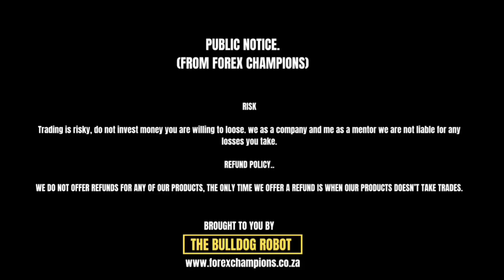What a week it was | I made R150 000 after losses in total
They have low spreads | They offer low deposits | The offer fast withdrawals | make sure all documents are uploaded.